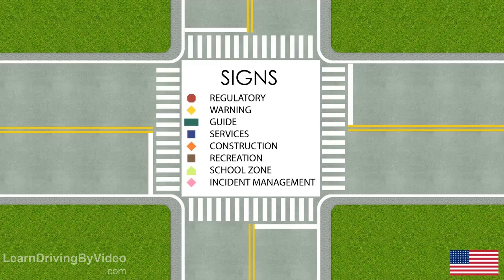[learndrivingbyvideo.com] - Railroad Signs ALL in USA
drivers ed usa
driving test usa
driving school usa
learning to drive usa
theory test usa
driving lessons usa
road signs test usa